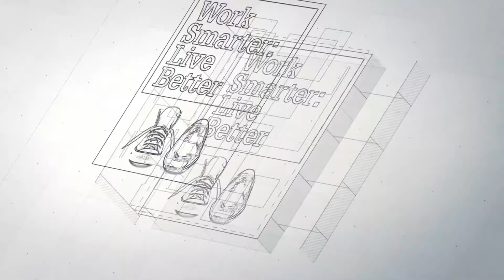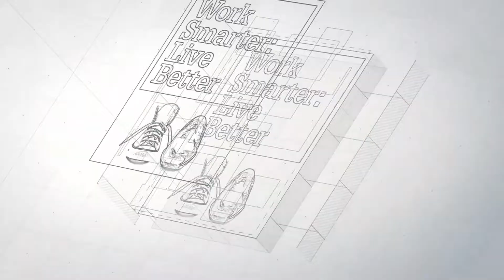Stop bleeding at the end of the day